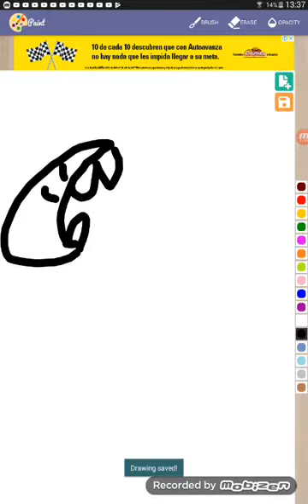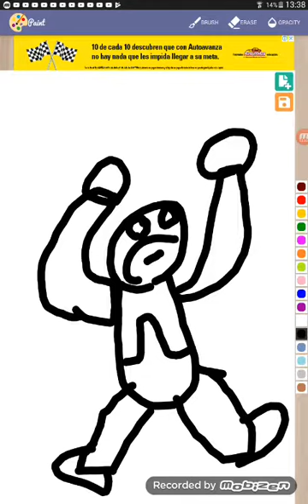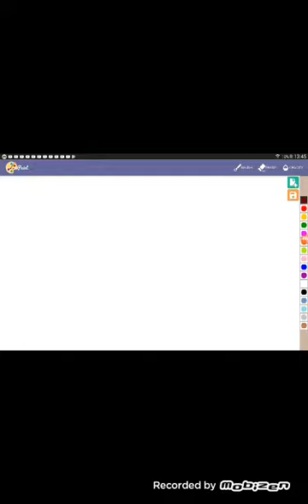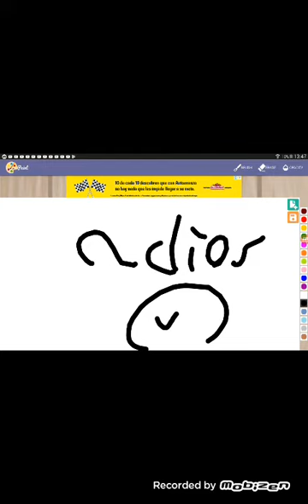León leonardo pro😎😎😎💀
Ssii